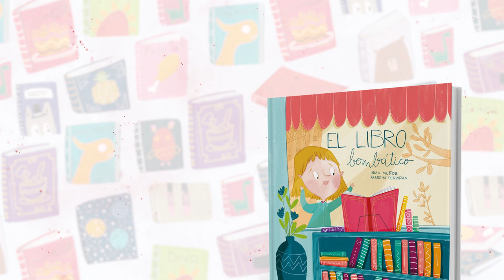EL LIBRO BOMBÁTICO (BOOKTRAILER)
—¡Será fantástico, original y extraordinario!

Sebastian cumplía 8 años y Emma quería hacerle a su amigo el mejor regalo del mundo: un libro bombático.
Esa tarde, Emma le contó la idea a su madre a la hora de la merienda.
Emma tenía claro dónde debía empezar a buscar. Las librerías eran su lugar favorito. Le encantaba perderse entre sus estanterías para oler y tocar los libros.

Cuando llegaron, la sonrisa de la librera las invitó a pasar.

—Hola, Alicia, busco un libro bombático.

—¿Un libro qué? —preguntó la mujer extrañada.

Emma busca el regalo perfecto para su amigo Sebastian. Tiene que ser muy especial. Con la ayuda de su amiga Alicia, la librera del barrio, rebuscan entre las estanterías ¿Conseguirán encontrarlo?

TEXTO: Inma Muñoz.
ILUSTRACIONES: Arancha Perpiñán.
EDITORIAL: Ochoenpunto.